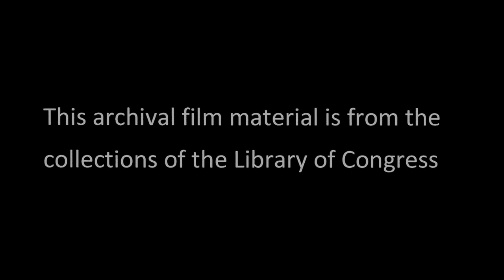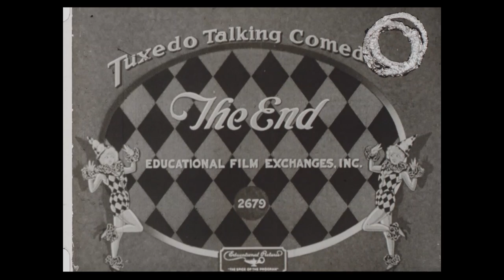Expensive Kisses (1930)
This is an Educational comedy starring Bert Roach, Ernest Wood and Eleanor Hunt.  This film came from the Library of Congress.  At times, the audio has a slight waver to it.  After multiple attempts by the LOC, it was found that this audio problem could not be avoided.